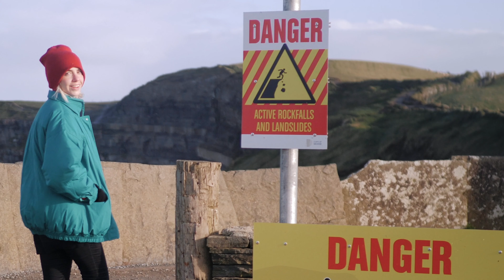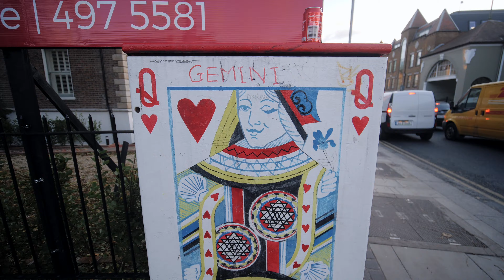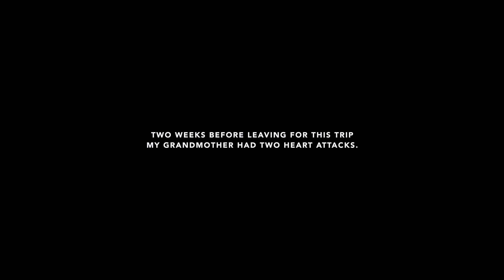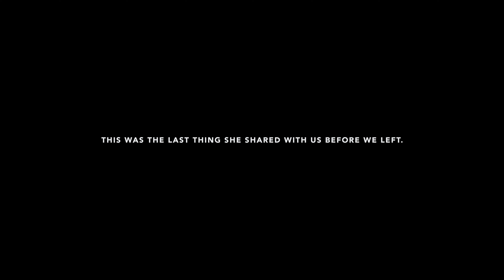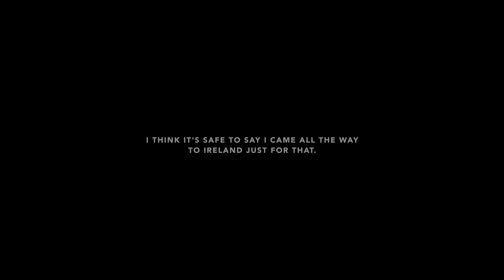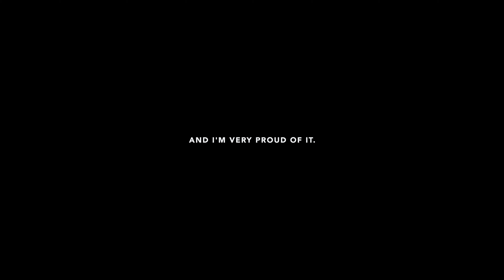IRELAND TRAVEL FILM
My trip to Ireland 2019. Hope you enjoy.

A MUST FOR EVERY VLOGGER
THE CAMERA I USE
THE LENS I USE MOST
MY EVERYDAY VLOG LENSE
THE CINEMATIC B-ROLL LENS
HOW I GET GREAT AUDIO
HOW I HOLD MY CAMERA UP

FIRST TIME WATCHER?
I really appreciate you checking out my channel. If there is anything I can do for you whether that be, video work with my video production company, advice or help on a project of yours, or even simply a question you may have either on here or over a cup of coffee, I'm here to help and I actually care. Thanks for being here!